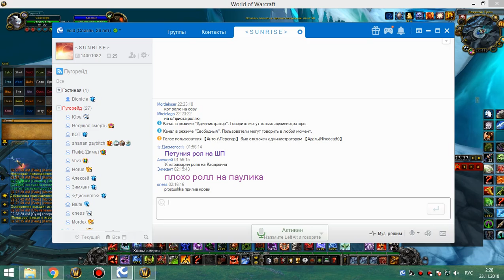4я часть цлк 25г пугорейд в четверг афлик, бдк на личе 22 11 18